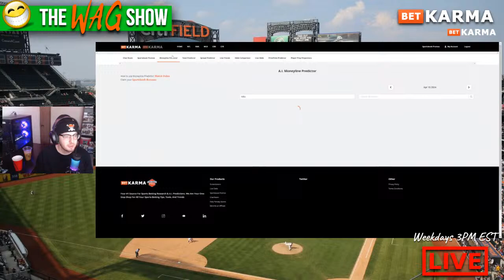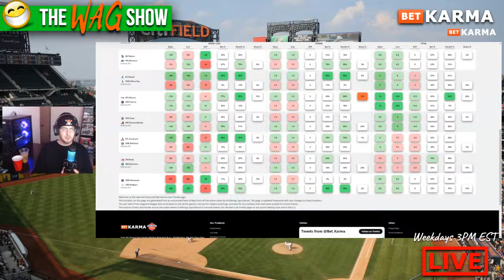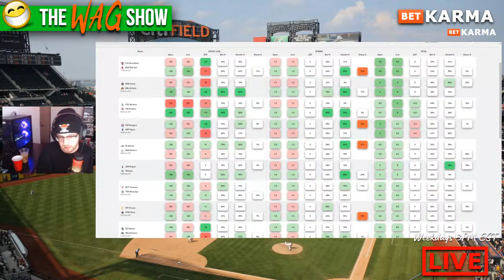The WAG Show - Episode 175 - HUGE WEEKEND RECAP + MONDAY BETS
Ben recaps the weekend and previews the Monday slate of games!